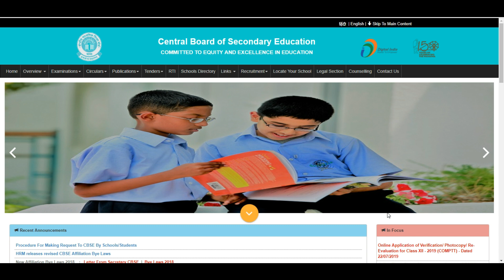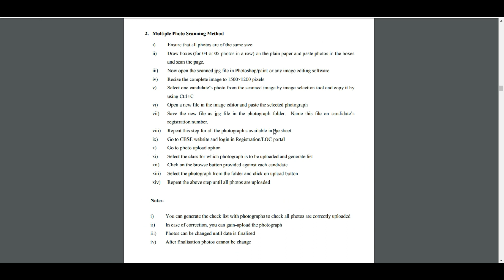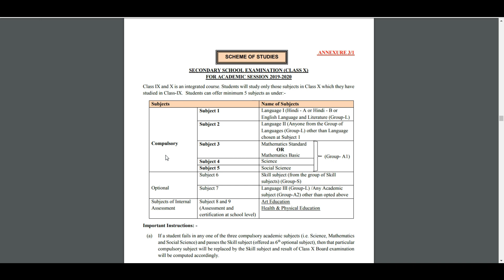WHEN cbse private candidate form 2020 ? | cbse private candidate form 2020 last date